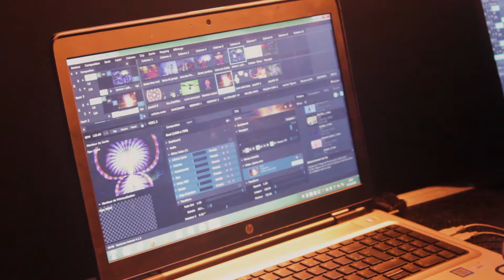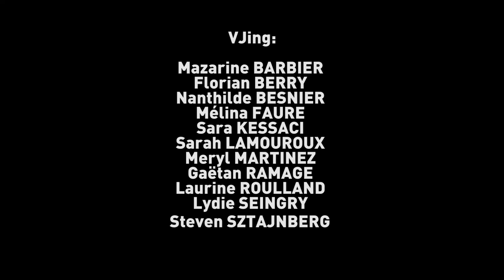Atelier Vjing 2018